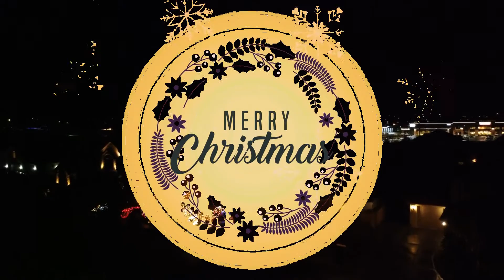Santas Flight with the Mavic Mini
Night footage with the Mavic Mini from Santa’s Sleigh